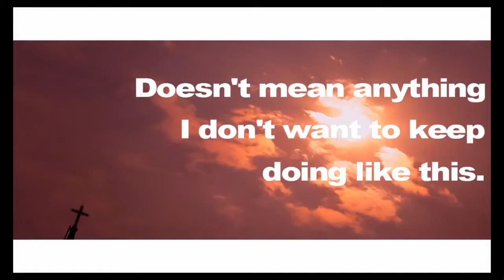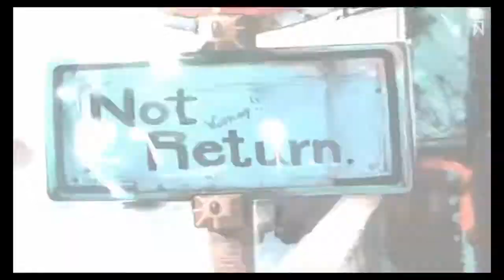PS4『DJMAX RESPECT 』おすすめ曲ダイジェスト映像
11月9日発売予定のDJMAX RESPECT から個人的に好きな曲をチョイスしました